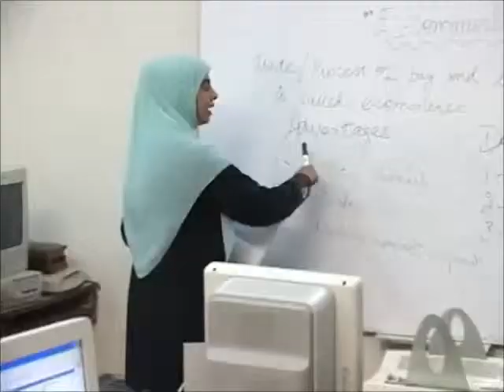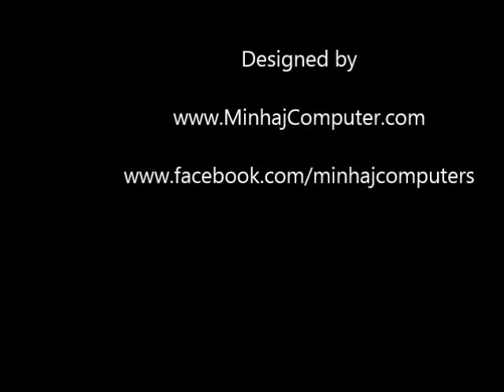Documentry Minhaj College for Women and COSIS (Comments by Dr Tahir ul Qadr in Itikaf)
Uploaded by AliHaidarITConsultants.com. ایصال ثواب والدین محمد علی حیدر قادری Shaykh ul Islam Prof Dr Muhammad Tahir ul Qadri Comments about Minhaj College of Women and College of Sharia & Islamic Sciences in Itikaf 2013. Dr Raheeq Abbasi words about Colleges and Admission.